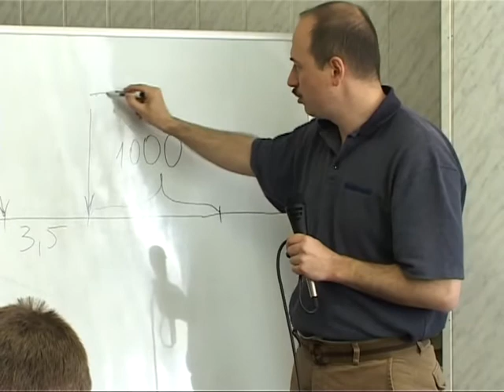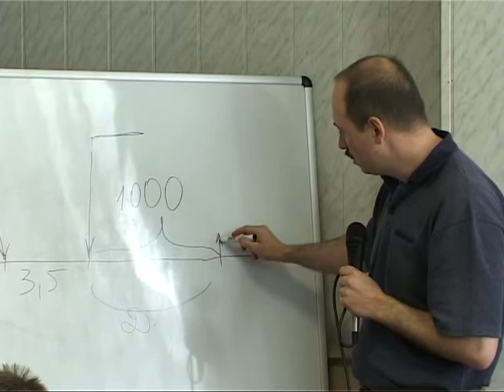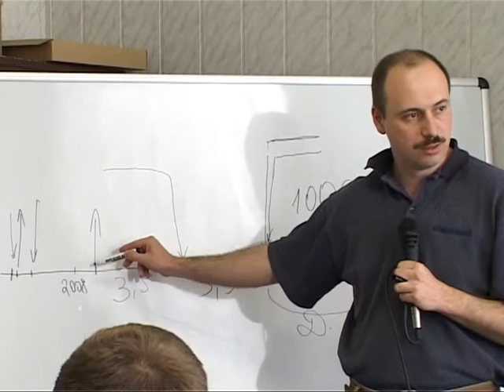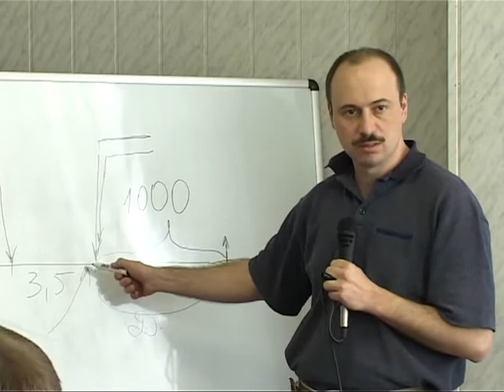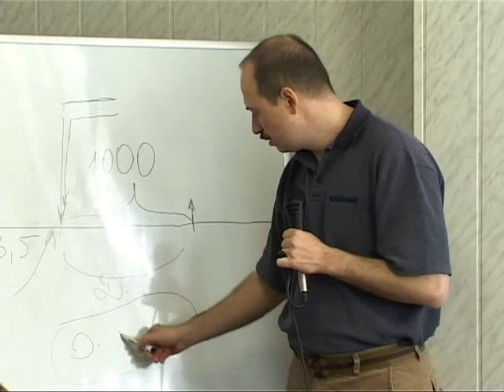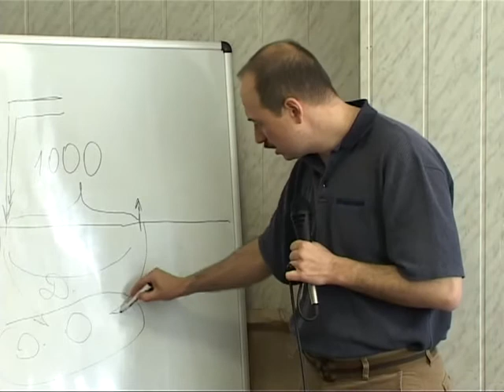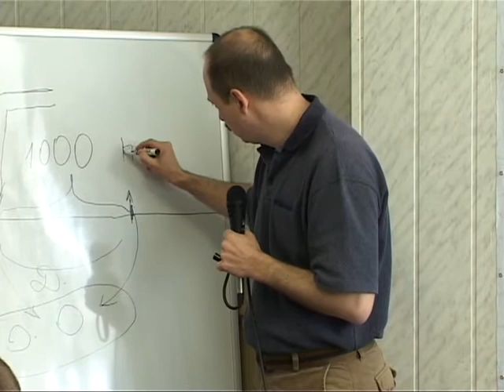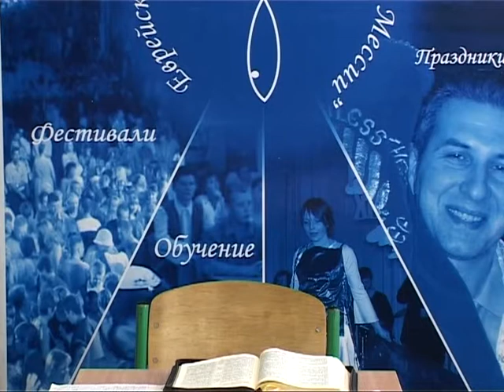МЕБИ Леонид Вассерман "Мессианские пророчества и Израиль" Урок 9